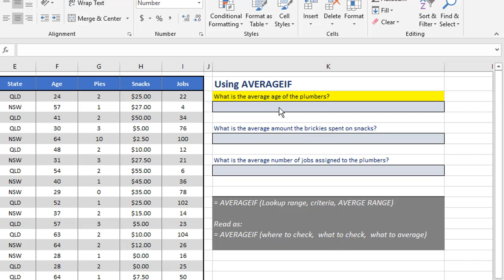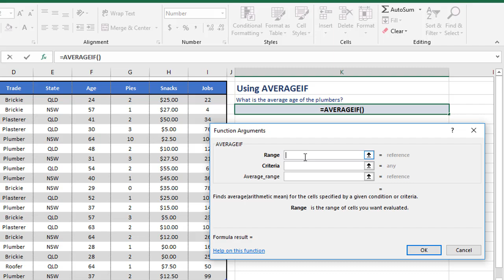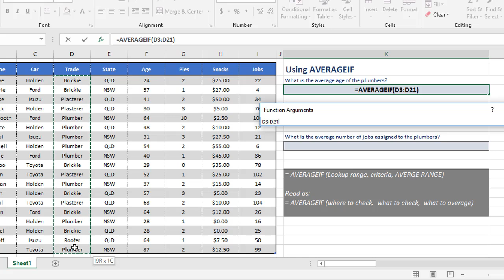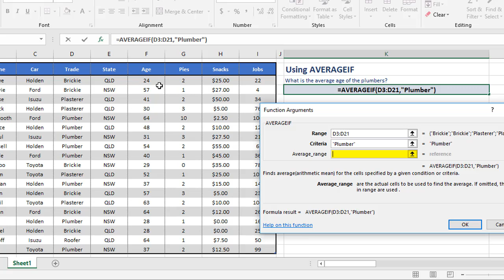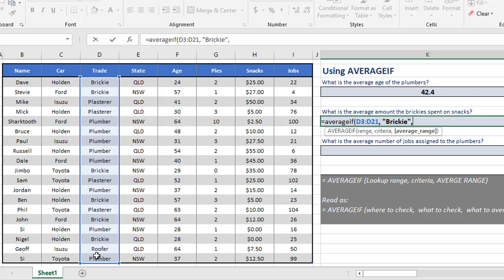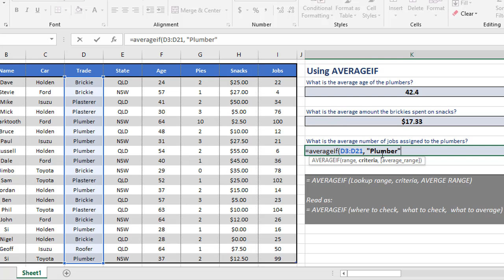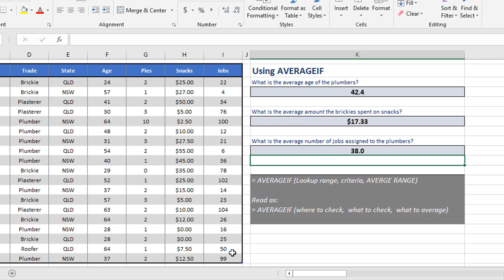How to write a AVERAGEIF formula in Excel (with examples)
AVERAGEIF calculates an average for the figures in list B where corresponding cells in list A meet a given criteria.

This video walks you through how to create a number of different AVERAGEIF formulas from scratch.

Add your questions and comments below. I read and respond to every comment personally.

Hire Jason to fix your broken spreadsheets or to get private 1-on-1 Zoom coaching

(free training on the blog)